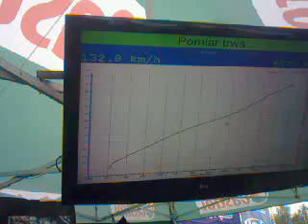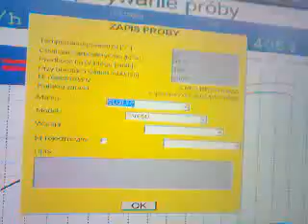GSX 750F - hamownia